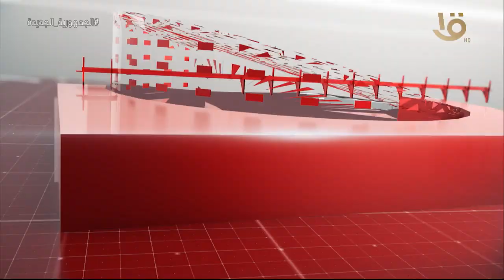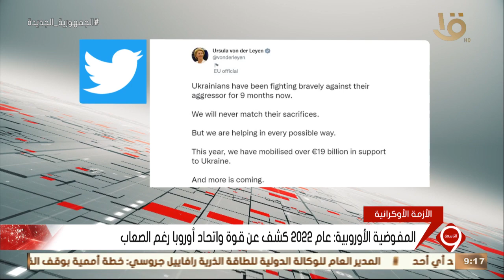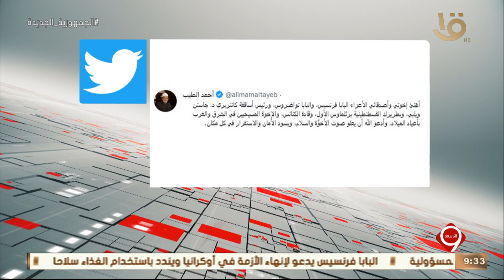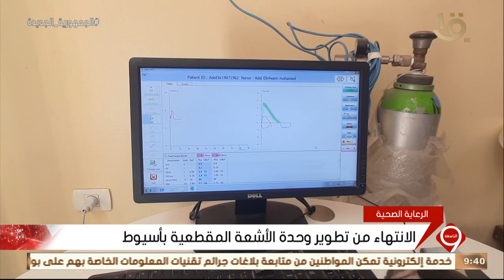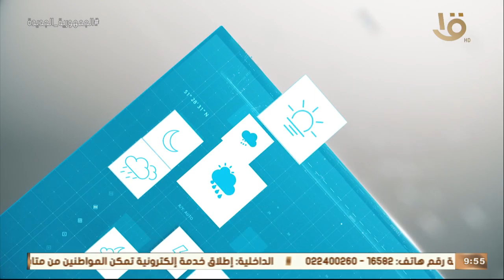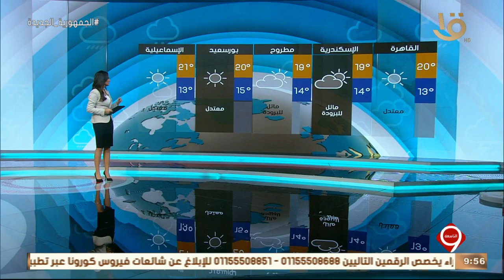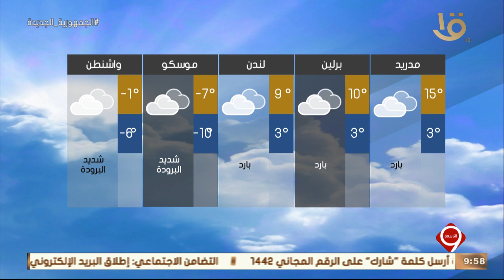نشرة التاسعة | أهم الأخبار السياسية والاقتصادية محليا وعالميا.. 25-12-2022